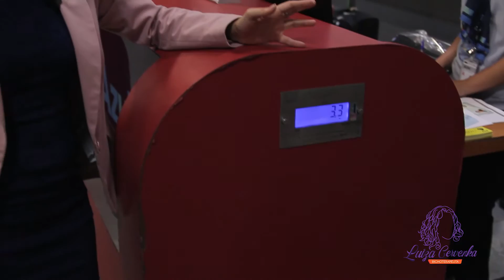Como andar de avião com seu cachorro ou gato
Hoje eu vou mostrar todos os cuidados que você deve ter se for levar seu peludo na próxima viagem de avião.

Direção e Cinegrafista - Thiago Montelli
Edição - Thiago Jodas
Artes - Estúdio Esquimó
Fotos e Thumbnail: Cris Assanuma